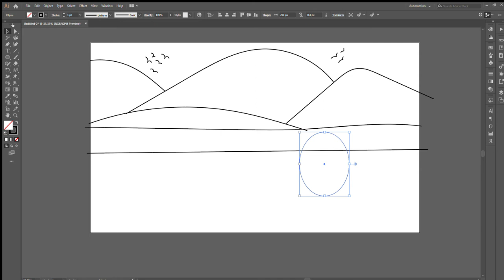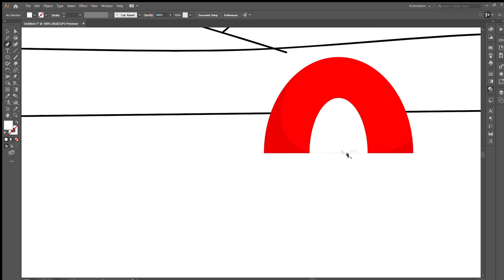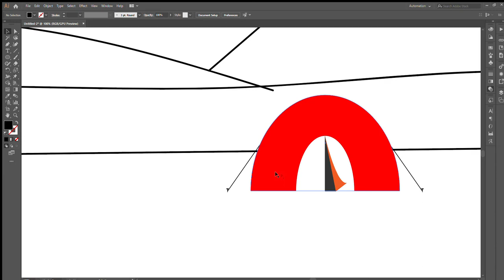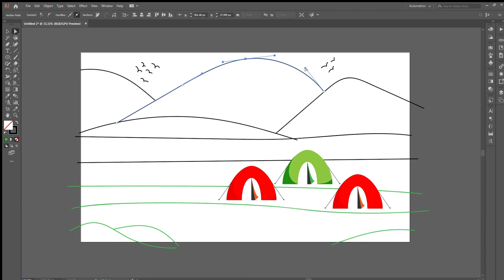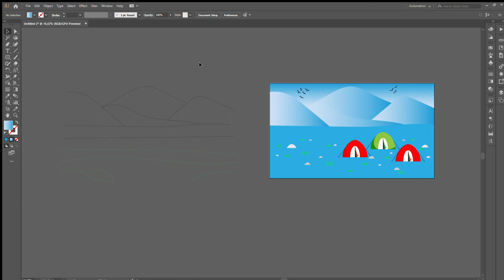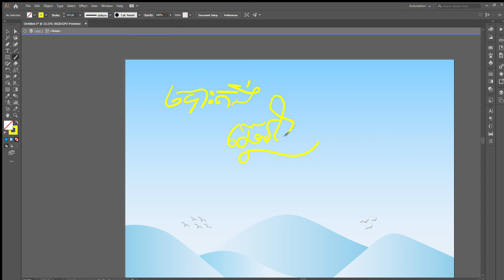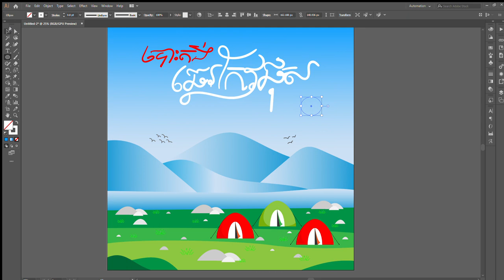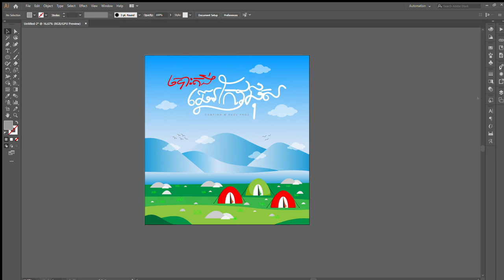Adobe Ai Tutorial - Camping at Kaev Phos - Drawing Illustration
Hi guys! Welcome back again to my YouTube channel!

In this episode of the my personal tutorial of Adobe Illustrator, I draw an Illustration poster artwork of a Camping trip. the Khmer title words in the poster is "បោះតង់ឆ្នេរកែវផុស".

Software:
- Adobe Illustrator 2020 ( for MS Window OS)

Hardware:
- Wacom drawing surface

Hope you guys enjoy it and learn more! Help support my channel by giving this video a THUMBS UP and if you have any questions regarding to the Tutorial, Please commenting down below and I will try my best to answer it.  :)